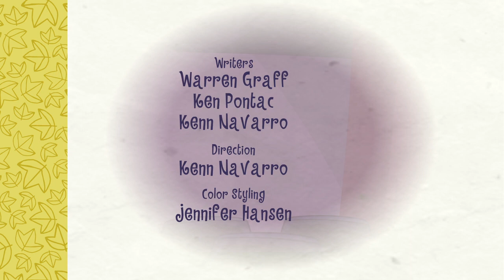Happy Tree Friends S02E43 Keeping it Reel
Venez voir les autres épisodes sur ma chaine